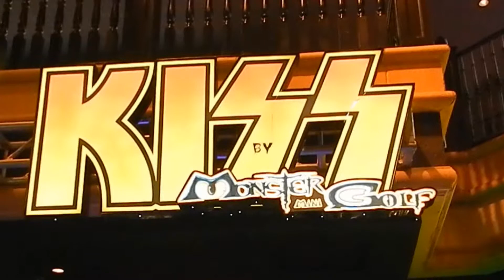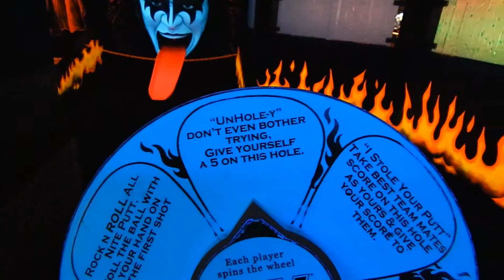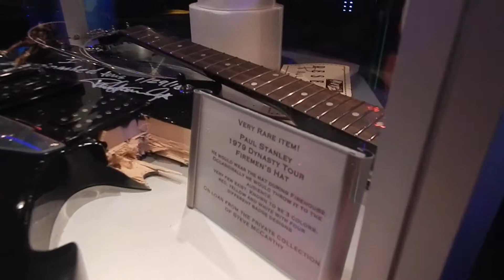KISS MINI GOLF THE MOST HOLE-y THING IN LAS VEGAS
HEY WEIRDOHS!!! we found this hidden gem here in Las Vegas like I had no idea about this place JOIN US on this adventure.